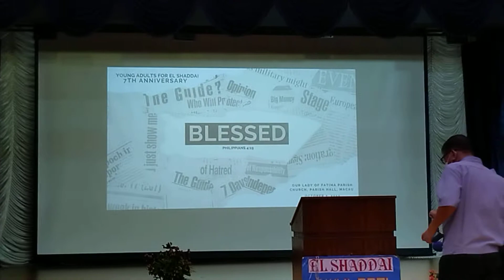Sunday Gawain (El Shaddai Macau Chapter)10_02_22 Part 3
7th Yr. Anniversary Young Adults for El Shaddai